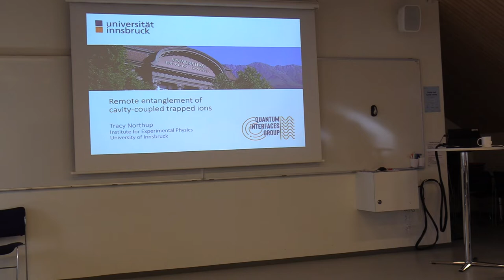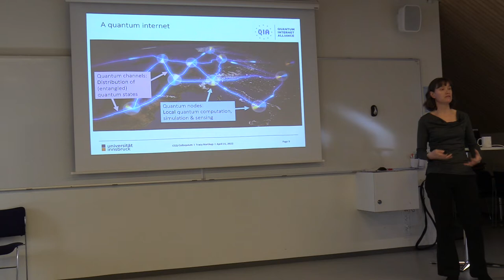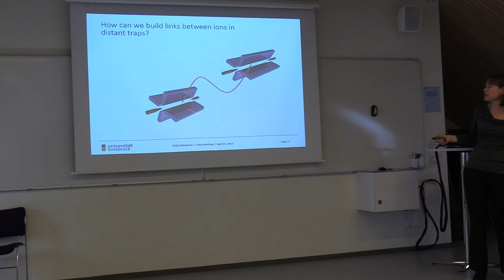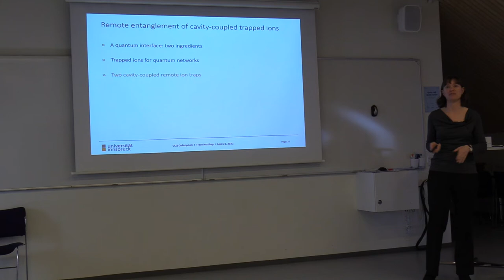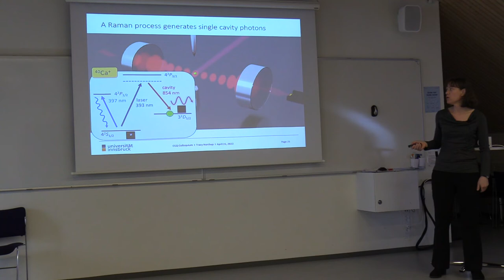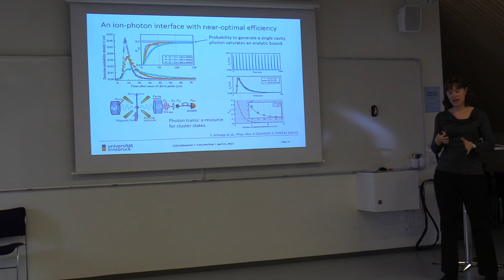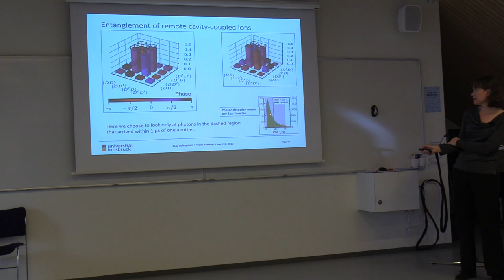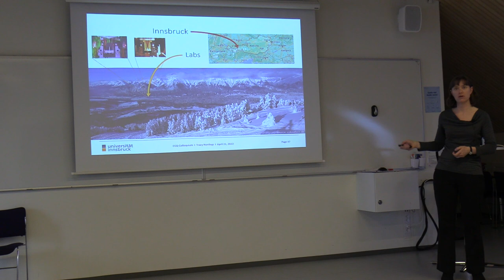Remote entanglement of cavity-coupled trapped ions - Tracy Northup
Speaker: Tracy Northup, University of Innsbruck, Austria

Date: 21 April 2022

Title: Remote entanglement of cavity-coupled trapped ions

Abstract: Entanglement-based quantum networks hold out the promise of new capabilities for secure communication, distributed quantum computing, and interconnected quantum sensors. However, only a handful of elementary quantum networks have been realized to date. I will present recent results from our prototype network, in which two calcium ions are entangled with one another over a distance of 500 m, via an optical fiber channel linking two buildings. The ion-ion entanglement is based on ion-photon entanglement mediated by coherent Raman processes in optical cavities. I will discuss the advantages of trapped ions for quantum networks and the role that cavities can play as quantum interfaces between light and matter at network nodes. After examining the key metrics for remote entanglement, we will consider how this work may be extended to more complex protocols.